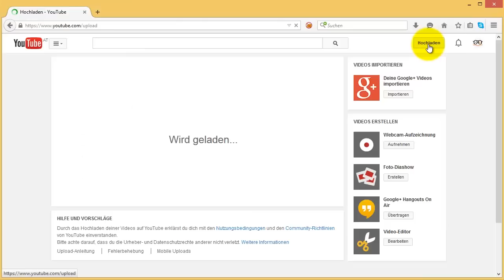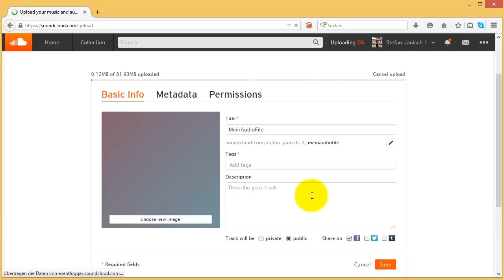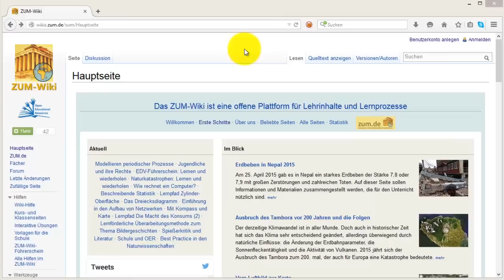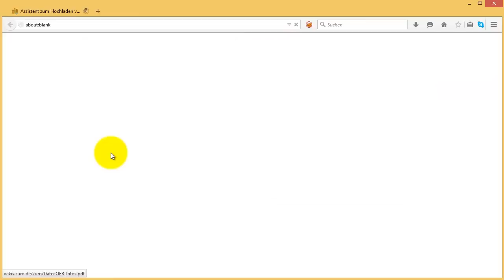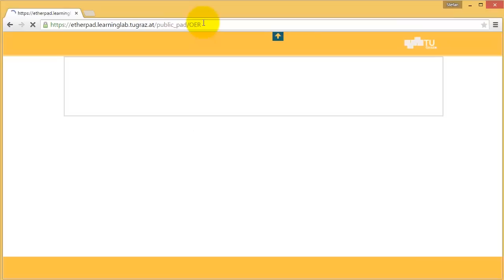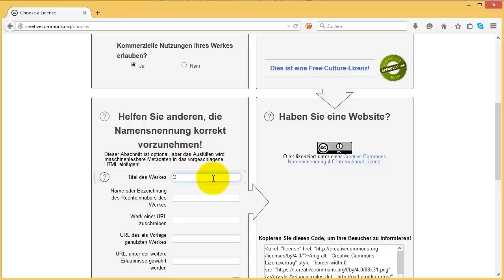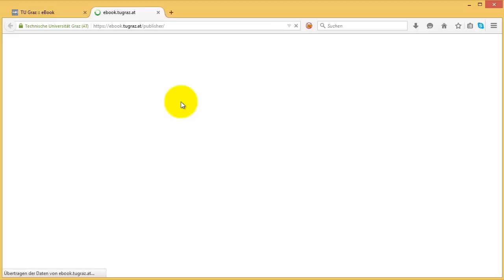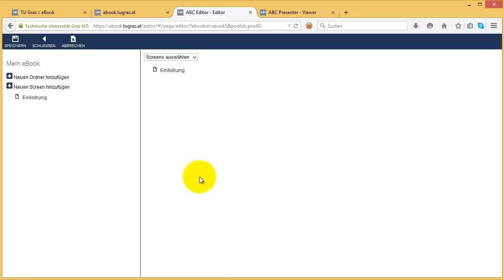[COER15] OER selber erstellen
Wie kann ich OER selber erstellen? Anhand von verschiedenen Beispielen soll dieses Video zeigen, welche Möglichkeiten es gibt OER Inhalte anzubieten.